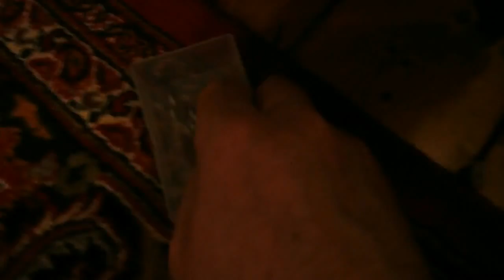Bye Stereo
"Bye Stereo" by Peter. This film is sometimes known as "Bye Stereo Bye".

Edinburgh Oct 2015